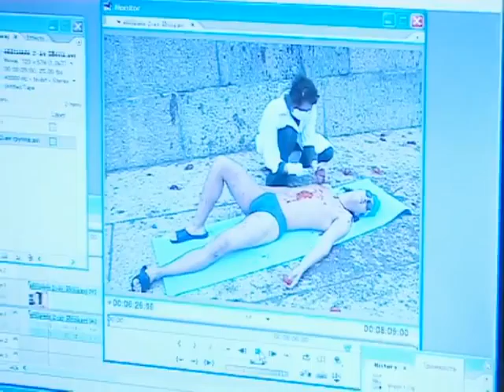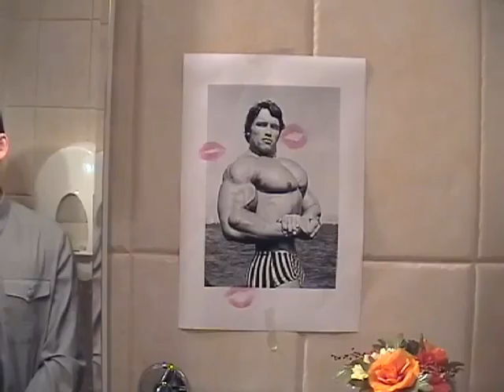MV League - RU - 2